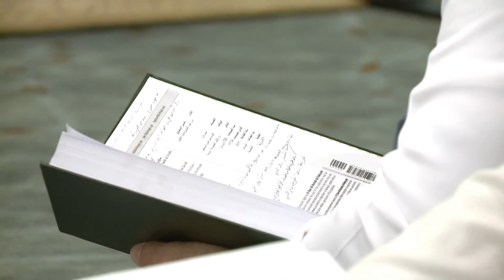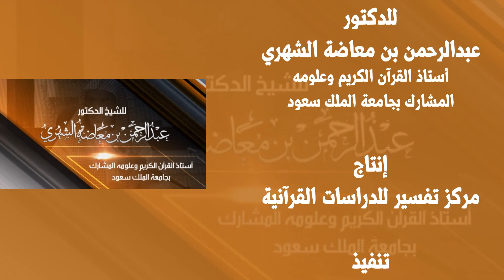التعليق على تفسير البيضاوي - الدرس ٢٤